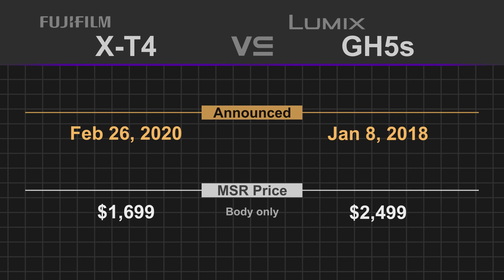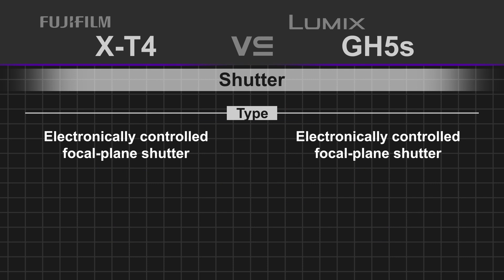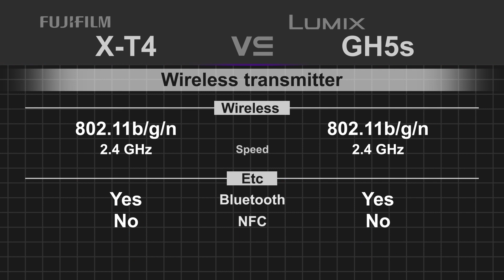Fujifilm X-T4 vs Panasonic Lumix GH5s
Fujifilm X-T4
Panasonic Lumix GH5s